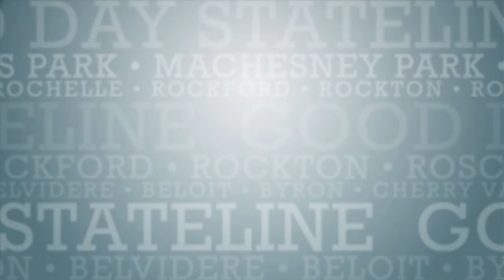Poke bowls, hugging your best friend, and more fall fun!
If you haven’t already, try a poke bowl for today’s calendar task! Also, if you can give your best friend a hug tomorrow, and tune into GDS for the continuation of fall fun week!